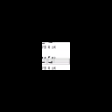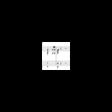[부활절칸타타] '부활'_2. 영생을 주소서_베이스